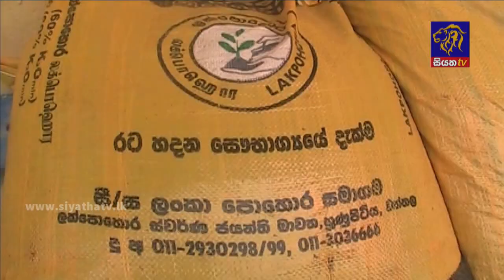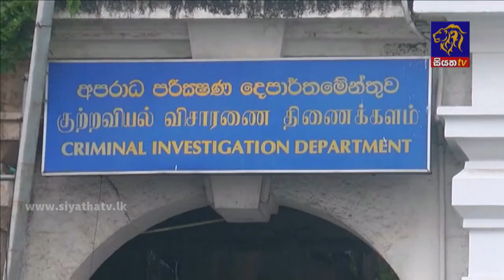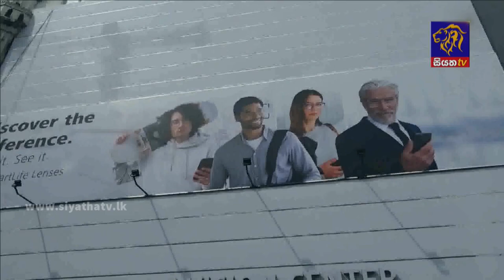Siyatha News | 06.00 AM | 11 - 11 - 2021